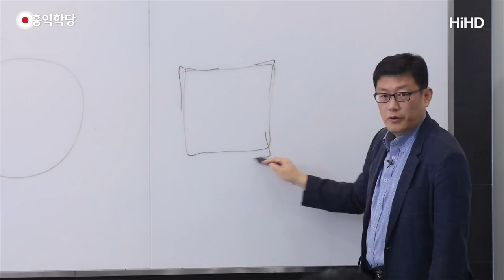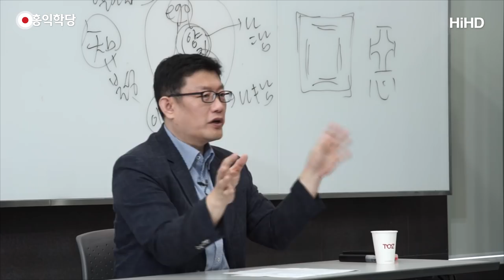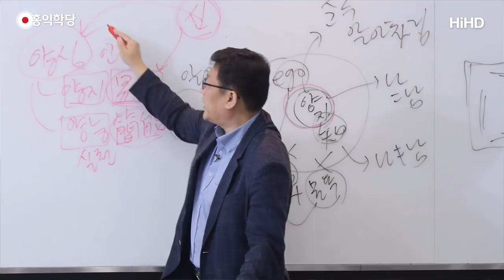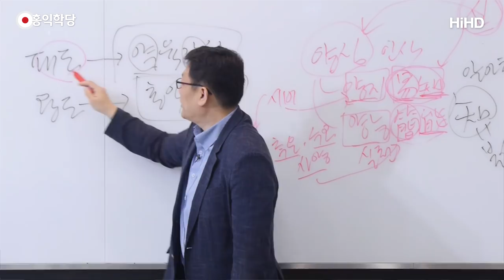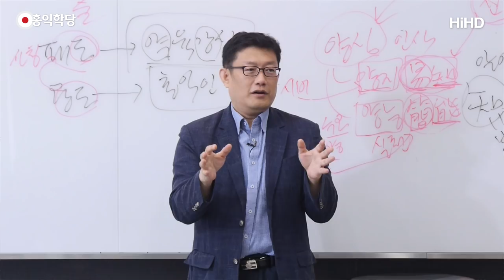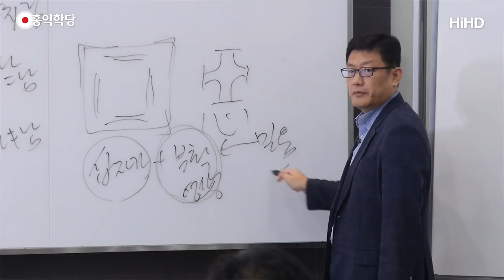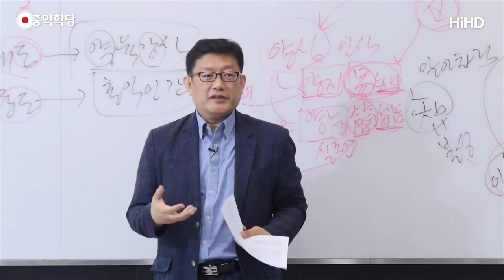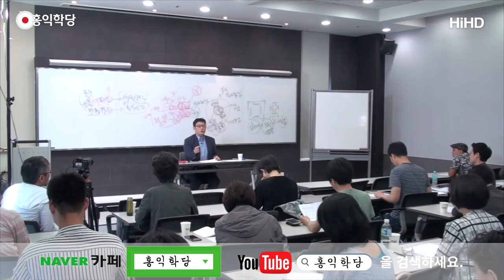[홍익학당] 윤홍식의 양명학 특강 "양심의 학문을 밝혀라" 7강